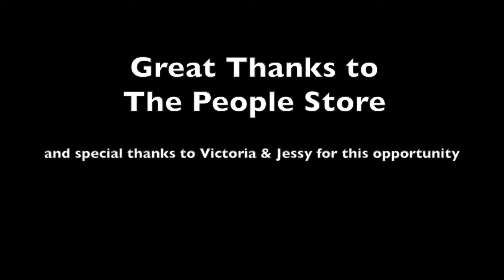Internlife | Peoplestore | Ep. 11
Last day at The People Store has arrived. It was so much fun learning from everyone! My last day was awesome and totally ended it on a good note.